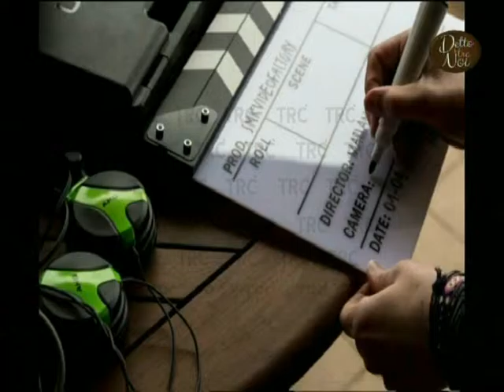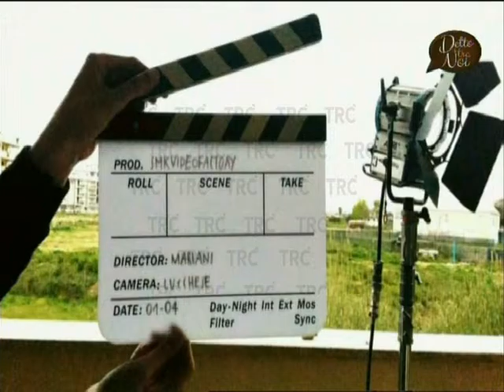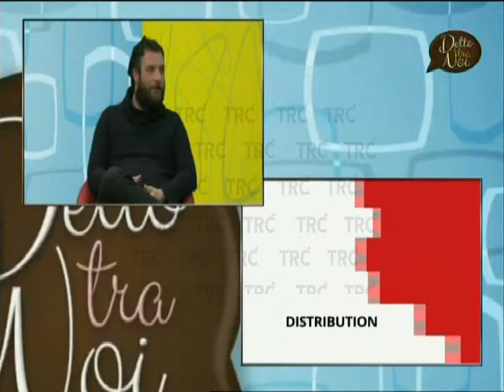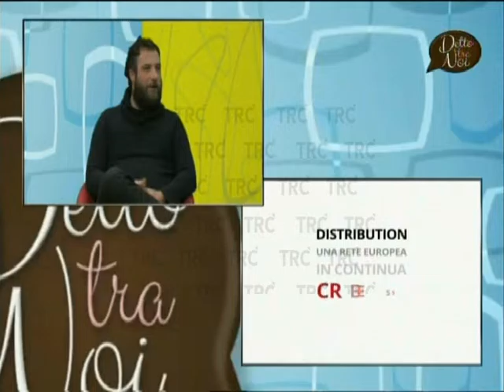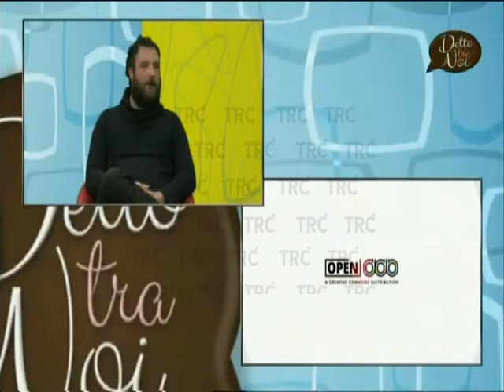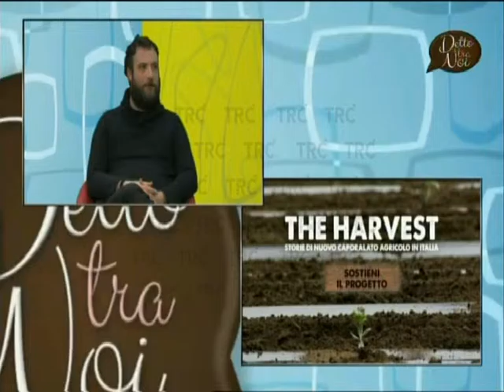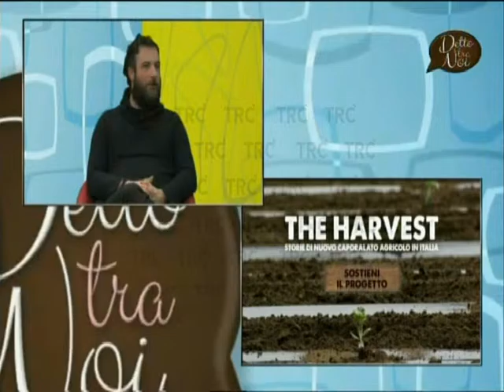OpenDDB si racconta [Detto tra noi - Puntata 23/01/2017]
La prima rete distributiva di produzioni indipendenti in Europa

Ne parliamo a Detto tra noi - TRC